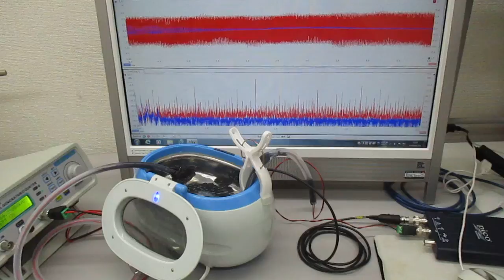メガヘルツの超音波システム（音響流のコントロール技術）